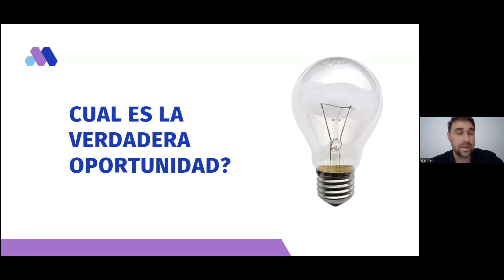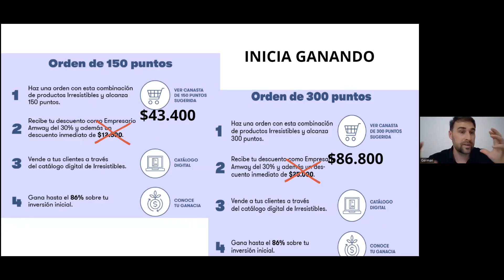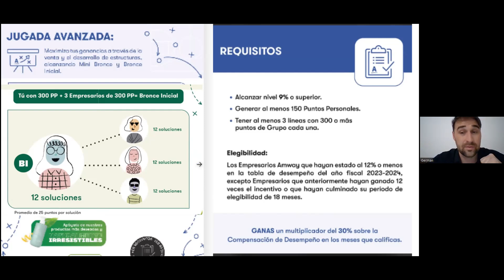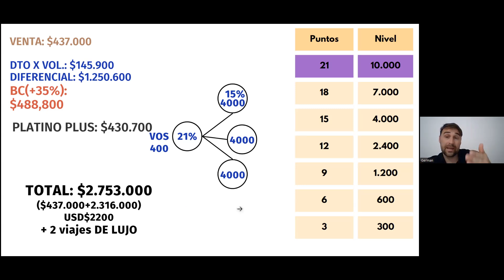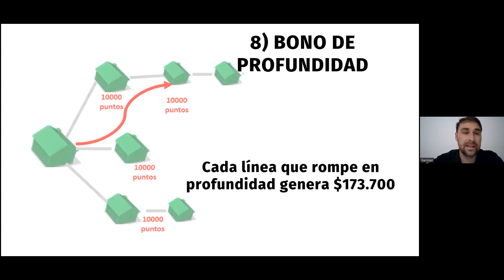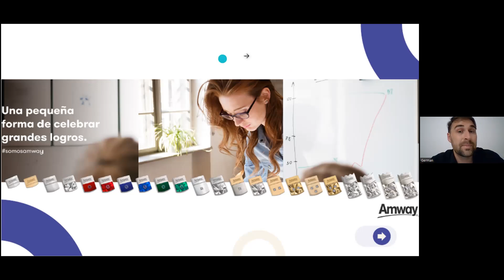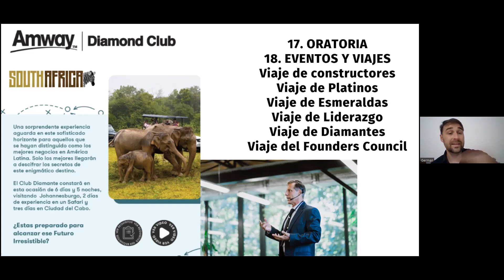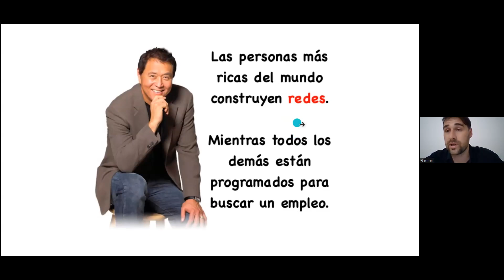TALLER DE NUMEROS SEPT 2024 GERMAN DUARTE